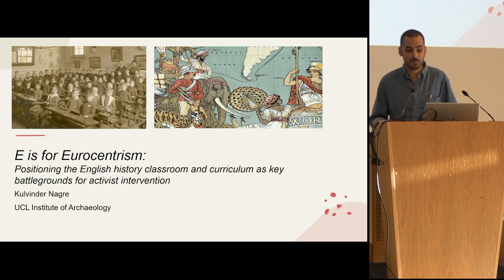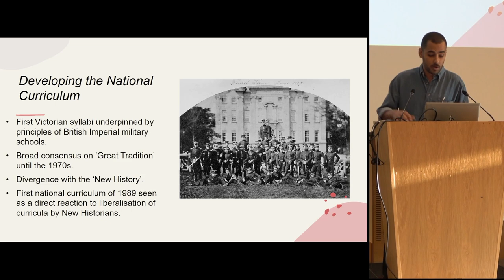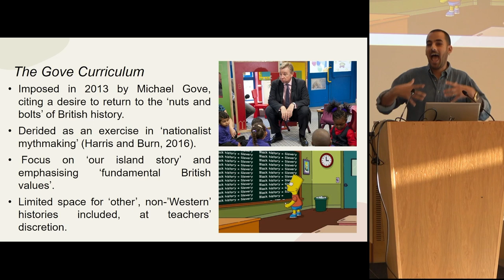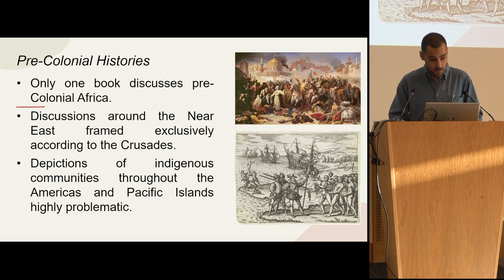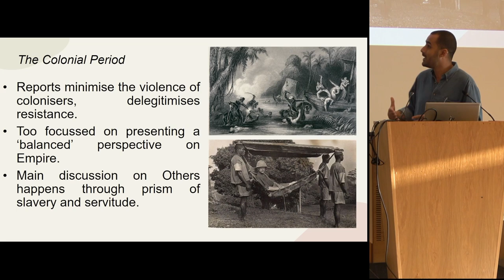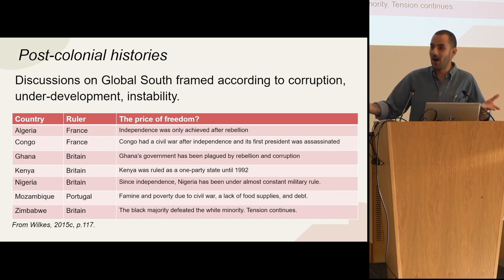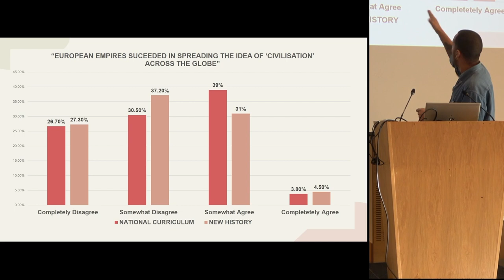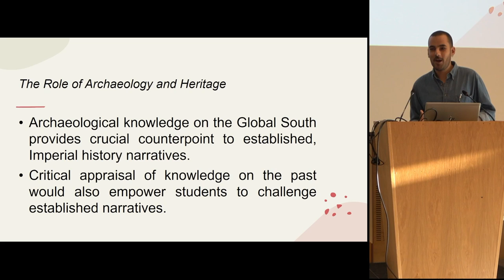E is for Eurocentrism: Positioning the English history classroom and curriculum as...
Kulvinder Nagre (UCL)

The historical content taught to children in schools has always been a deeply political issue.
Since the first mandatory primary schools of the late-nineteenth century, English syllabi and
curricula have been designed to foster a sense of national cohesion, superiority, and historical
primary, thus undermining the national fringe, the regional rival, and the global Other. For
governments at either end of the political spectrum, the history curriculum often represents an
ideological theatre, a place to represent the ‘new’ spirit of the nation. But through the to and
fro of party-political rhetoric, how much of the curriculum is still rooted in imperial hubris,
how much classroom practice in Eurocentric narratives of exceptionalism? This paper seeks to
address these questions, using questionnaire data gathered from English schoolchildren
throughout 2022, and an analysis of textbooks and lesson content. I ultimately position English
historical content as a continuation of colonial-era narratives of global totality, teleology, and
superiority, based on ‘bad’, outdated history, archaeology, and heritage. Calls to ‘decolonise
the curriculum’ are thus posited as a rallying cry for heritage activist-researchers, whose
expertise would serve to bolster and accelerate existing interventions.